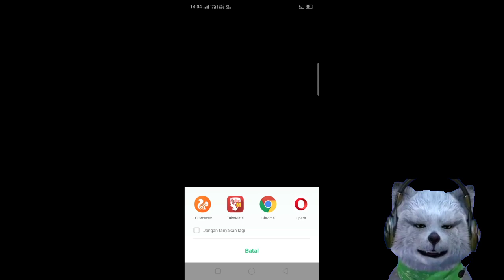SPLIT BOTTEL 3D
Yuhuuu